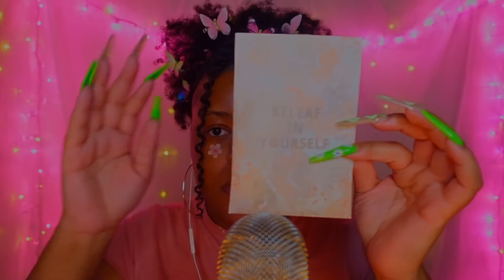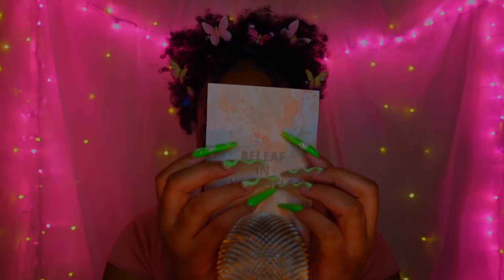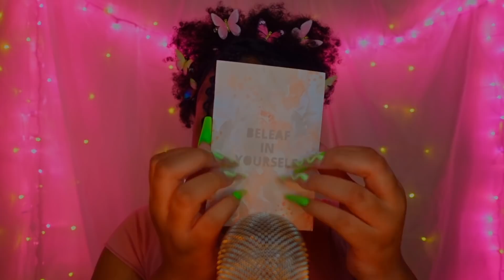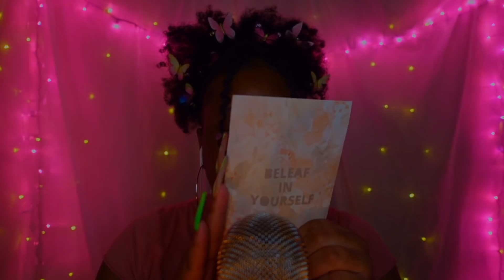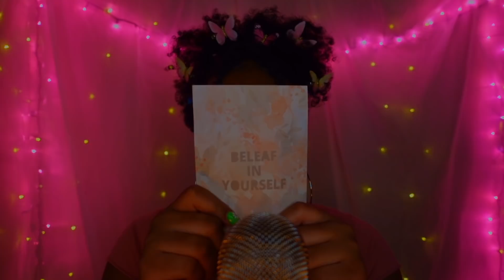ASMR For People Who Haven't Gotten Tingles Lately...💖✨😴 (TINGLES 100% GUARANTEED 🤤🌸)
these triggers were so intense! I loved them!